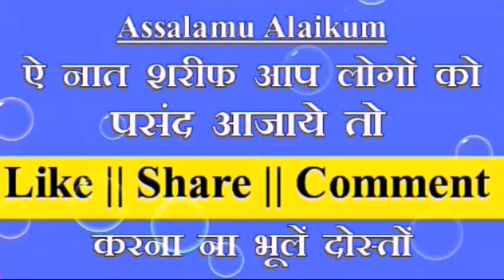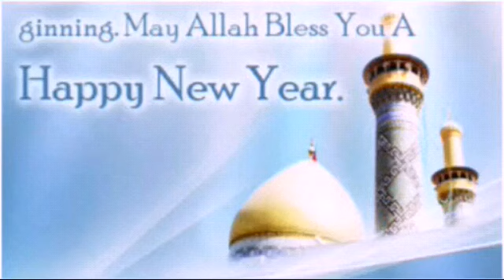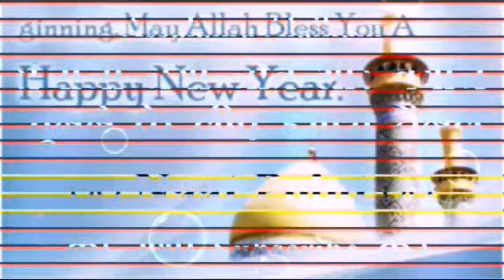Shabbir ईब्ने हैदरे कर्रार तुमी हो || Nasim Sahar Gayawi || Wow Awesome Manqabat Special Moharram